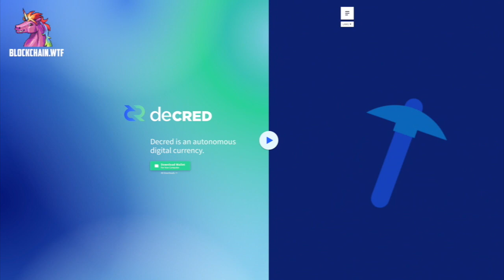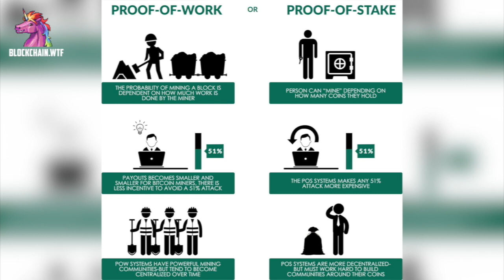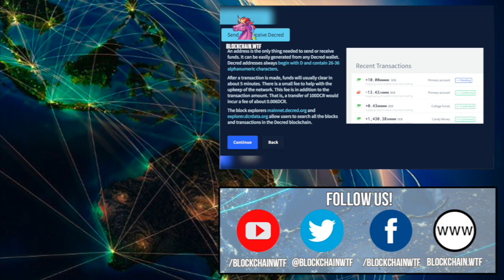Decred - Blockchain Token: What is it?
This episode of Blockchain Token - Which is it? features Decred!

Decred is a decentralized currency similar to bitcoin. In fact it was created by some of the original developers of bitcoin. They thought that bitcoin miners had too much control and therefore disproportionate control over the network. As a result, they went out to build a cryptocurrency that would give users and miners the same amount of influence.  Their goal is to have a completely decentralized self governing cryptocurrency that is shaped by community input.

If you enjoyed this video, please give us a “Like.” Check out some of our other Blockchain Token episodes, and learn more about different blockchain projects!

Interact with us on social media, check out our site, and sign up for our mailing list for more great info on all things blockchain!